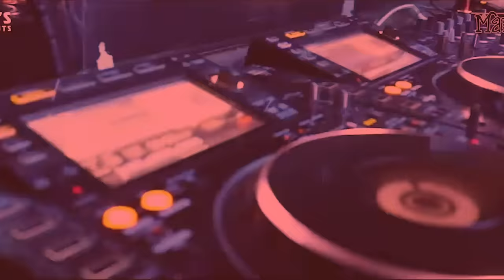DJ NYK - New Year 2023 Party Mix | Yearmix | Non Stop Bollywood, Punjabi, English Remix Songs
DJ NYK - New Year 2023 Party Mix (Tracklist) :

01. Antava (DJ Sunny,DJ Abhijeet) DJ NYK Edit
02. Pathaan - Besharam Rang (DJ Ravish  DJ Chico Club Mix)
03. Rangisari - DJ LIJOs REMIX
04. Kesariya (Brahmastra) - DJ Tejas
05. David Guetta & Bebe Rexha - I'm Good (Blue)
06. Manike (2022 Club Mix) - DJ Abdul  DJ Ganesh
07. Bhediya - Jungle Mein Kaand (DJ Ravish  DJ Chico Club Mix)
08. Himesh Reshamiya - Dil Disco Karein (DJ Akhil Talreja Remix)
09. Arabic Kuthu (Mashup) - DJ Kawal x Jaz Scape
10. Saami Saami - DJ Abhijit Remix
11. Nach Punjaban - DJ Kawal x Deejay K x Ajaxxadel
12. Ali Zafar - Jhoom (DJ BeatXU Remix)
13. DJ Snake - Disco Maghreb (Da Phonk Club Edit)
14. Aditya A - Chaand Baliyan ( DJ A.Sen Remix )
15. Shaggy - Hey Sexy Lady (Mo'Faya Remix)
16. Ali Sethi x Shae Gill - Pasoori ( DJ A.Sen Remix )
17. King - Maan Meri Jaani (Dj Abhijit 2023 Remix)
18. Deewangi (Dj Abhijit 2023 Remix)
19. Srivalli (DJ Kiran Remix)
20. Gupt Revibe (32Stitches & DJ NYK Remix)
21. Bhool Bhulaiya - DJ Tejas x DJ Abhijeet (DJ NYK Edit)
22. Dhan Te Nan (2022 Club Mix) - DJ Vijay Khathuria
23. Daru Badnaam - (Dj Abhijit 2023 Remix)
24. Panjabi MC - Mundian To Bach Ke (Ton Don Remix)
25. Panjabi MC - Jogi (Mike Prado & Foma Remix)
26. DJ Snake & Wade - Guddi Riddim - Eddie Boy Clap Intro
27. Divine - Baazigar (DJ Kawal Mashup)
28. Biba (Mr. Jammer Flip)
29. AP Dhillon - Summer High (DJ Amar Vip Edit)
30. Rember You Vs Doobey (DJ NYK Mashup)
31. Tera Nasha (DJ NYK Mashup)
32. Besharam Rang Vs Nothing (DJ NYK Mashup)
33. Shubh - No Love (DJ NYK Mashup)
34. Beqaaboo (Gehraiyaan) - VDJ SOUL

If the idea of learning the art of DJing or creating your own music, remixes or mashups ignites your passion, delve into the courses offered at DJ NYK's Music Production/DJ School